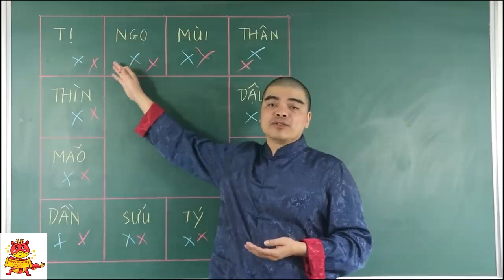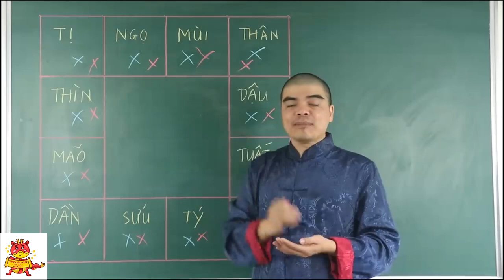TẾT 2024 ! 2 Cặp Con Giáp Kỵ Nhau, Dù Yêu Đến Mấy Cũng Dễ ĐỨT GÁNH GIỮA ĐƯỜNG Âm Dương Cách Biệt